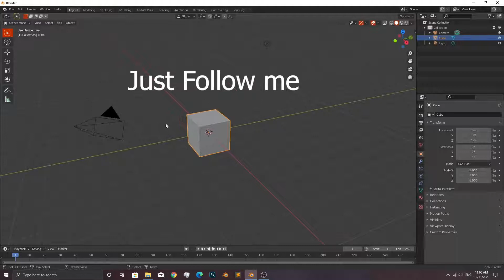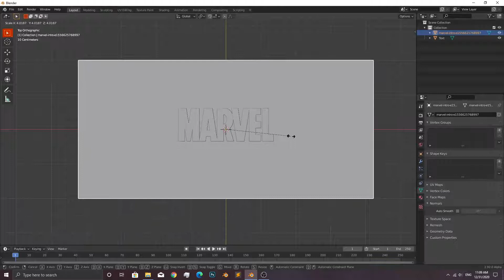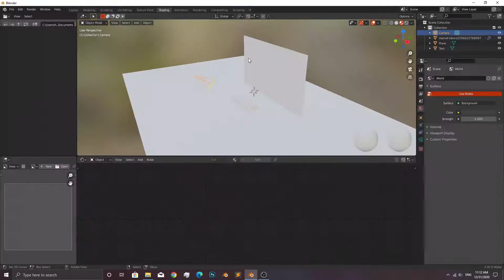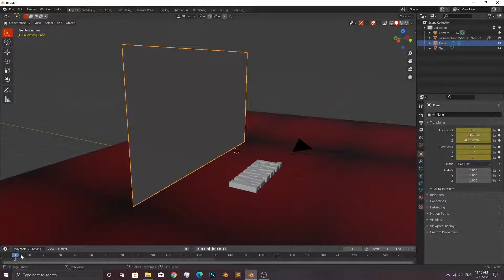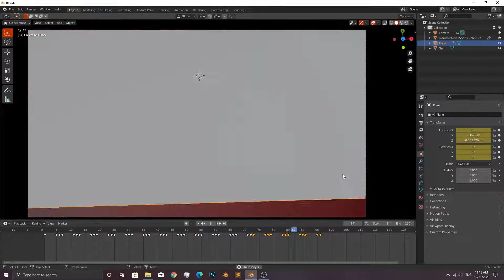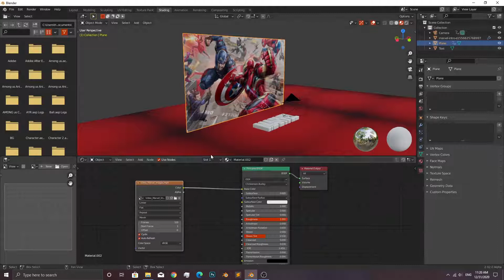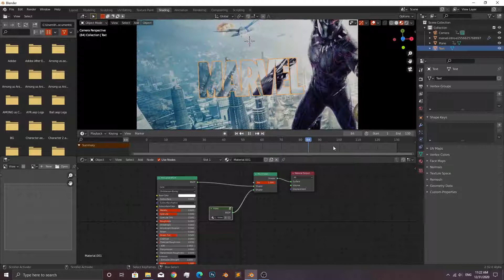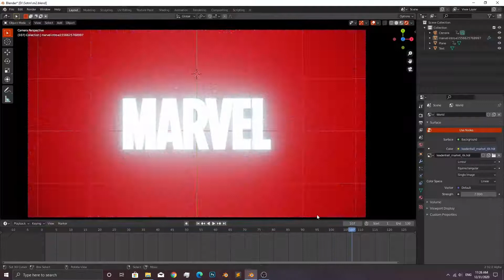Blender Tutorial - How to Create a Marvel Intro in Eevee | CG DASH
Hello everyone! In this Blender tutorial we will be creating a marvel like intro using Eevee! Now what we create is not a one to one replication of the marvel intro but it is similar.  If you created something cool make sure to send it to me on twitter or instagram!